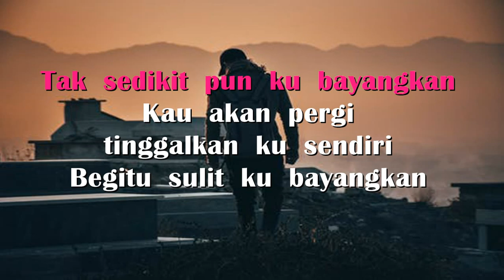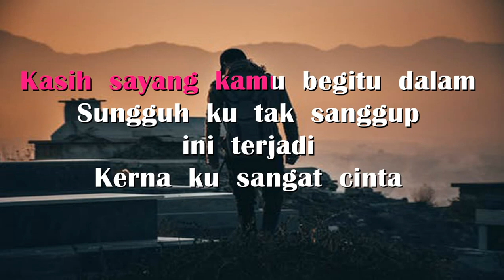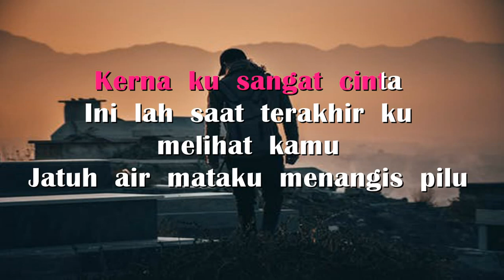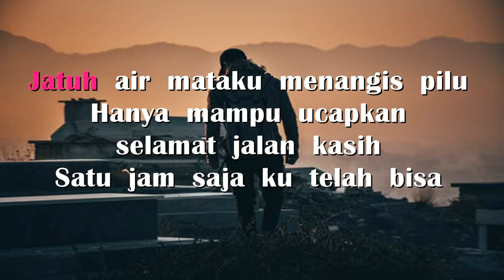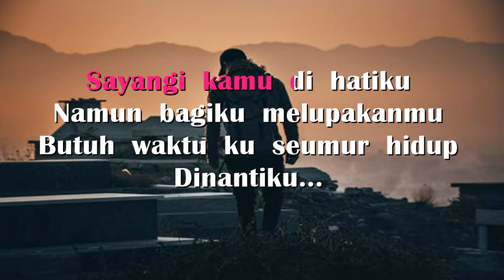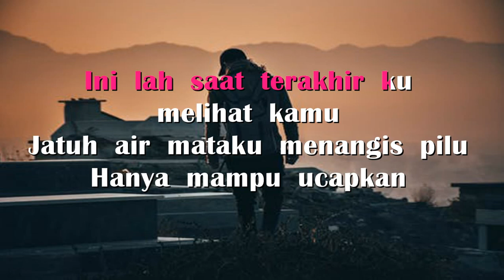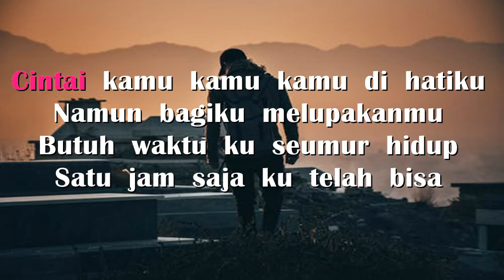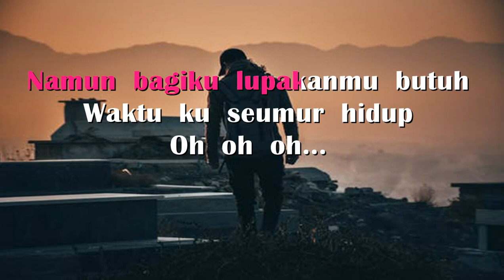"SAAT TERAKHIR" [ST 12] KARAOKE LIRIK SUARA INSTRUMENT MUSIK ASLI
. Makna Perpisahan dan Kenangan dalam "Saat Terakhir" oleh ST12: Analisis Lirik dan Sentimen Mendalam

"Saat Terakhir" merupakan salah satu lagu yang menggambarkan perasaan kehilangan dan perpisahan dalam hubungan. Diciptakan oleh grup band ST12, lagu ini memancarkan pesan tentang kenangan dan perasaan saat menghadapi akhir sebuah hubungan. Dalam versi karaoke dengan lirik dan suara instrumental musik asli, lagu ini memperkuat sentimen yang mendalam. Mari kita telusuri lebih dalam mengenai makna dan pesan yang terkandung dalam lagu ini.

1. Perasaan Kecewa: "Saat Terakhir" menggambarkan perasaan kecewa dan sedih saat menghadapi akhir sebuah hubungan.

2. Kenangan dan Nostalgia: Lirik-lirik dalam lagu ini membawa pendengar pada kenangan dan momen indah yang pernah dialami.

3. Musik sebagai Pengantar Perasaan: Suara instrumental musik asli dalam lagu ini memperkuat nuansa emosional dalam lirik.

4. Pengiring yang Melankolis: Melodi dan musik menciptakan atmosfer melankolis yang menggambarkan perasaan sedih dan hampa.

5. Mengenang Momen Indah: Lirik "Telah kuberikan cintaku untuk dirimu, dan tak kan pernah ada lagi" menggambarkan rasa melihat kembali momen indah.

6. Menerima Kenyataan: Lagu ini mengajak pendengar untuk merenungkan penerimaan atas kenyataan perpisahan.

7. Menyampaikan Perasaan: "Saat Terakhir" mengungkapkan perasaan yang terpendam dan sulit diucapkan.

8. Akhir yang Meninggalkan Jejak: Lagu ini merayakan kenangan dan jejak yang ditinggalkan meski hubungan berakhir.

Dalam lagu "Saat Terakhir" oleh ST12 dalam versi karaoke dengan suara instrumental musik asli dan lirik yang penuh makna, kita diajak untuk merenungkan perasaan kehilangan dan perpisahan yang mendalam. Melodi yang melankolis dan lirik yang tulus menggambarkan tentang kenangan indah yang pernah dialami dalam hubungan. Musik ini menjadi pengantar yang tepat untuk merasakan sentimen sedih namun juga penuh makna dari sebuah akhir yang tiba.

HD Tanpa Vokal LIRIK - ST12 - Saat Terakhir dan Chord Kunci Gitar Lagu Karaoke HD Tanpa Vokal LIRIK - ST12 - Saat Terakhir.
Intro: D  A  Bm  F#m  G  D  A

       D             A

Tak pernah terpikir olehku

      Bm            F#m

Tak sedikit pun ku bayangkan

Kau akan pergi tinggalkan ku sendiri

    D            A

Begitu sulit ku bayangkan

    Bm           F#m

Begitu sakit ku rasakan

              G                    A

Di bawah batu nisan kini kau telah sandarkan

             D        Bm

Kasih sayang kamu begitu dalam

               Em          A

Sungguh ku tak sanggup ini terjadi

           D

Kerna ku sangat cinta

             G               A

Ini lah saat terakhir ku melihat kamu

          D          Bm

Jatuh air mataku menangis pilu

            G      E              A

Hanya mampu ucapkan selamat jalan kasih

           D           A

Satu jam saja ku telah bisa

       Bm                  G

Cintai kamu kamu kamu di hatiku

          D        A

Namun bagiku melupakanmu

            G           A

Butuh waktu ku seumur hidup

           D           A

        Bm        G

Sayangi kamu di hatiku

          D        A

Namun bagiku melupakanmu

            G           A

Dinantiku...

Solo: G  Bm  Em  F#

      Bm G Em  A

             G               A

          D         Bm

            G      E              A

           D           A

       Bm                  G

          D        A

Namun bagiku melupakanmu

            G           A

           D           A

        Bm        G

          D      A

Namun bagiku lupakanmu butuh

G          A

Waktu ku seumur hidup

Outro: D  A  Bm  F#m  G  D  A  D